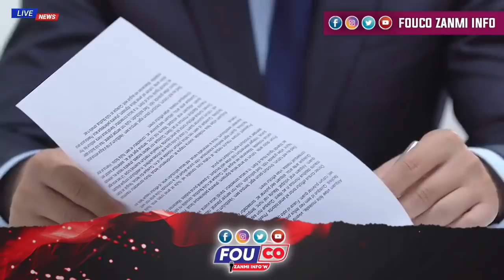Jèn Gason an deklare pastè a fè Masisi avèl / Izo kraze matisan plat / FOUCO